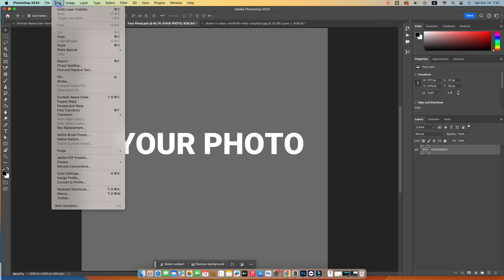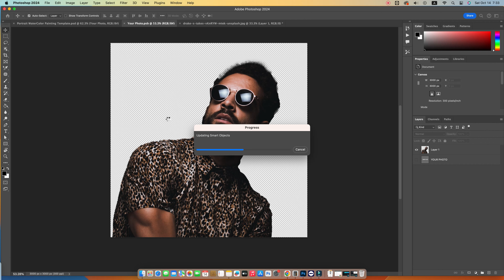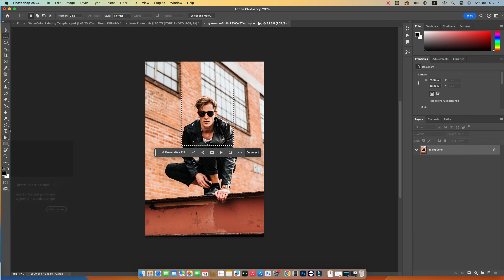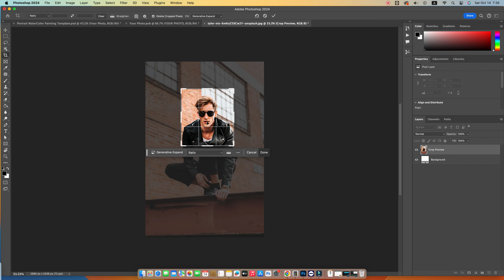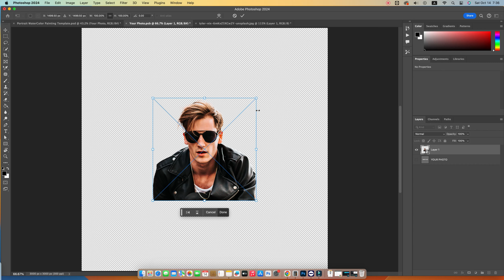Portrait WaterColor Painting PSD Template How To Use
Looking for a creative way to showcase your work? This template is perfect for creating stunning portraits of your loved ones, friends, or clients. With minimal effort, you can create a high-quality portrait that will be sure to impress.If you're looking for a way to add a bit of extra flare to your portraits, then check out our portrait watercolor painting PSD template! This template is perfect for creating stunning portraits of your loved ones, friends, or clients. With minimal effort, you can create a high-quality portrait that will be sure to impress.